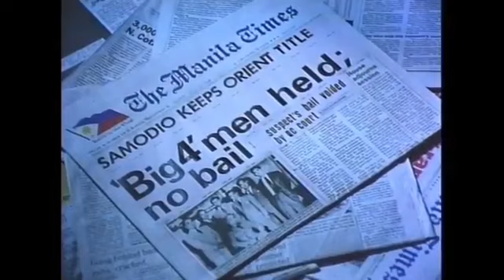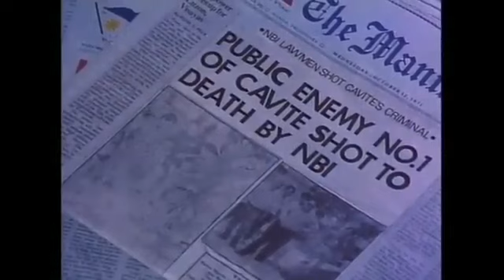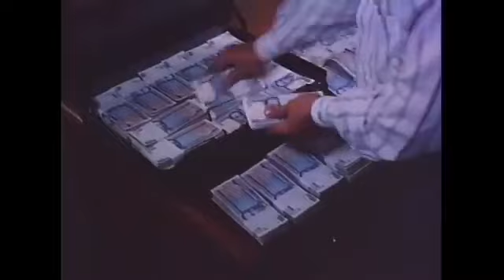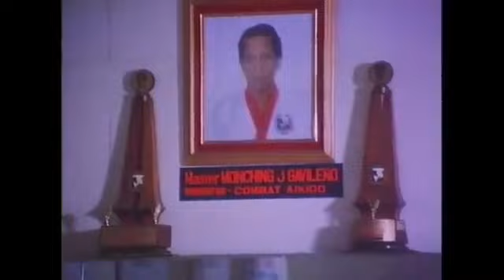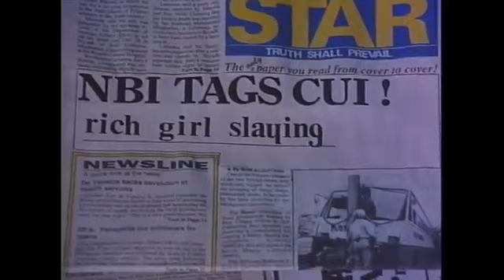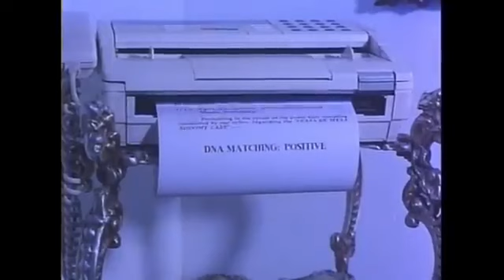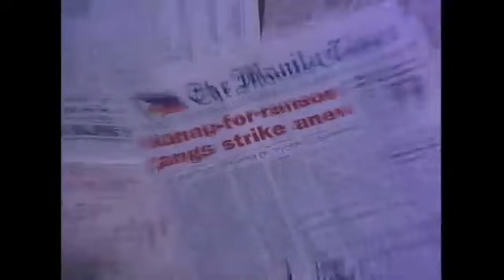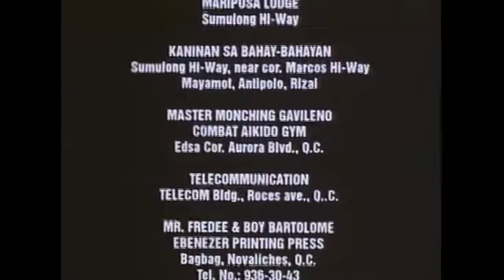action movie FPJ